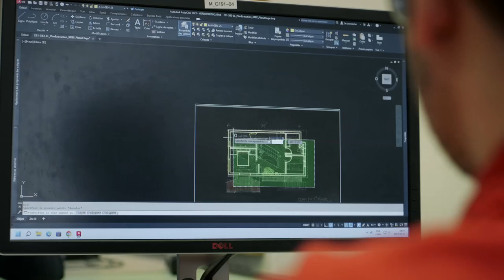Technologie de l'architecture